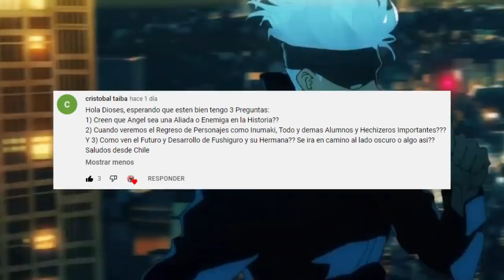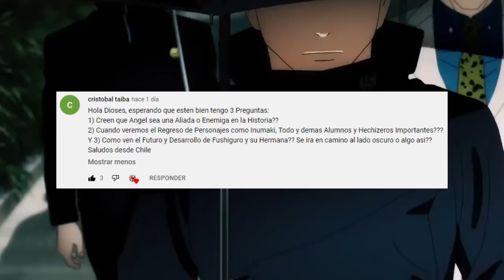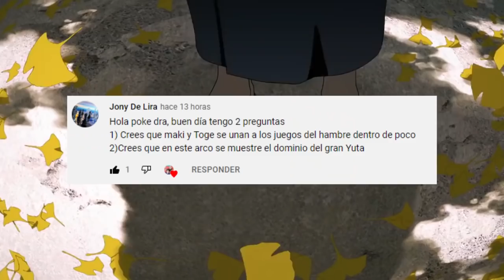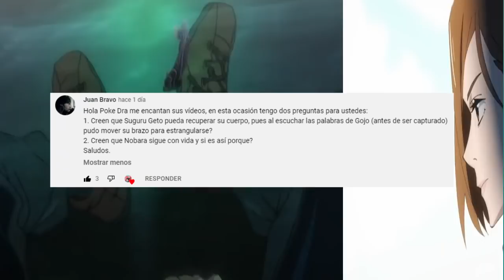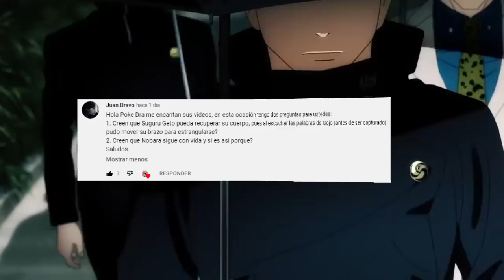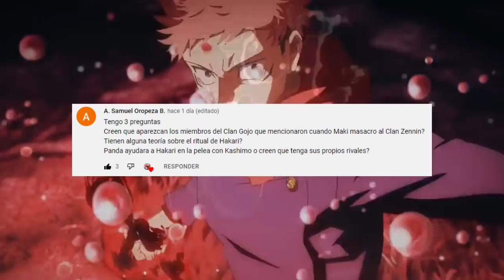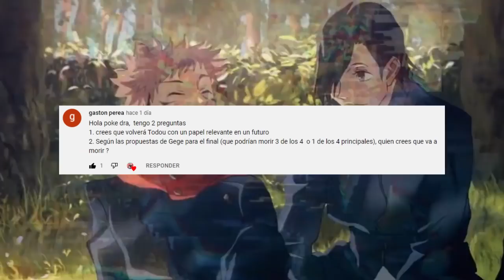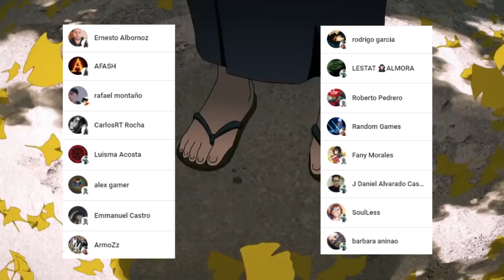YUTA Copiara la TECNICA de ANGEL ??? 🤯💥 Cual es el RITUAL de HARAKI ??? Jujutsu Kaisen PYR 1